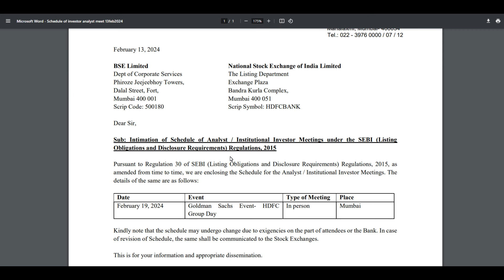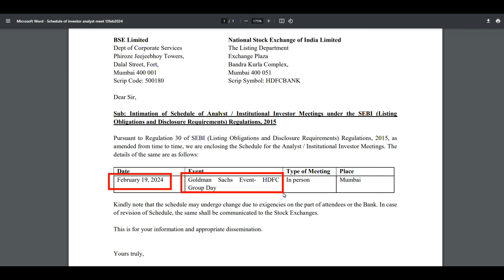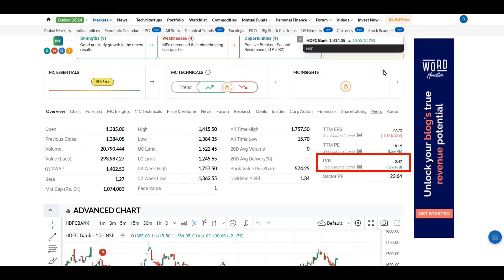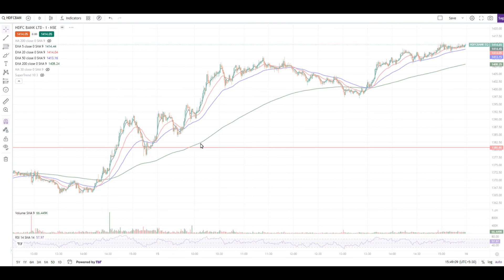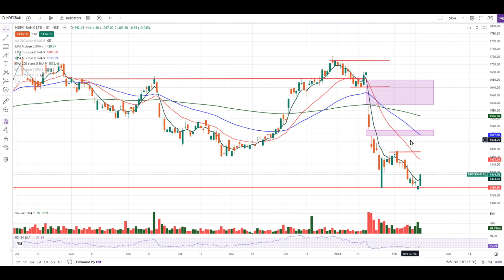HDFC BANK SHARE LATEST NEWS TODAY | 19 फरवरी Date याद रखना | कुछ बड़ा होने वाला है? HDFC BANK TARGET